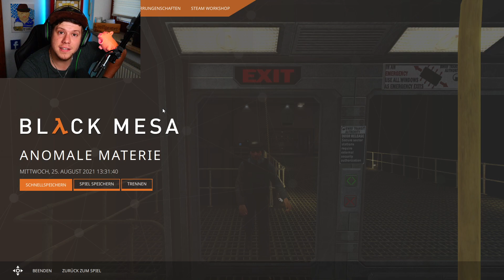Shotgun Gerhard enstaubt die Flinte! // Black Mesa #00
nummoi vo vorn hoid
👍 Liken net vergessen